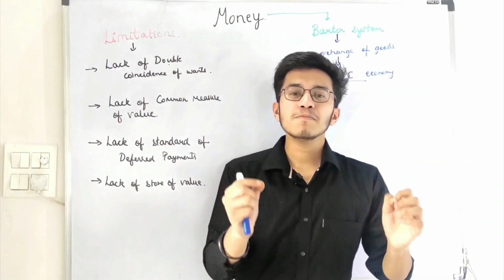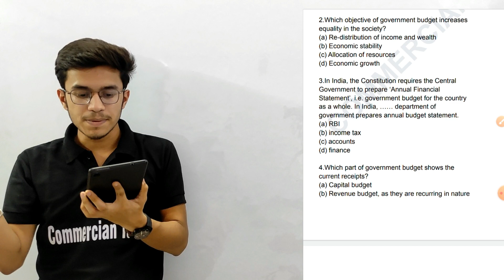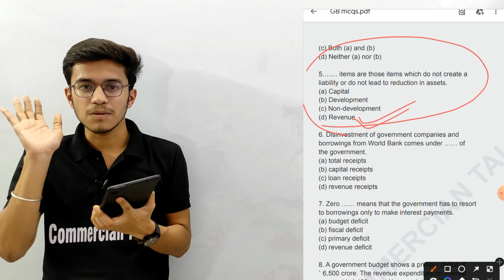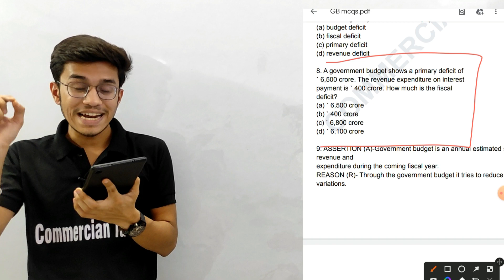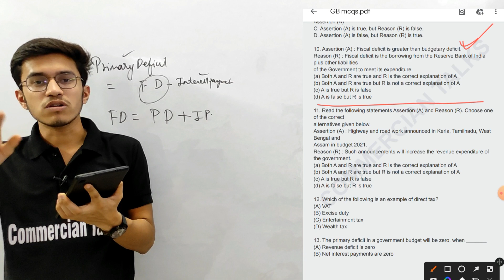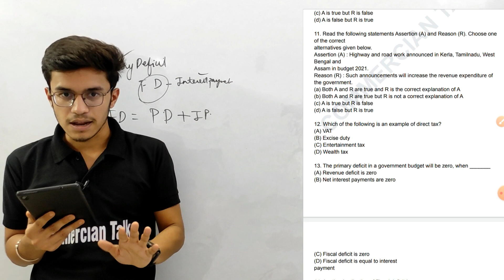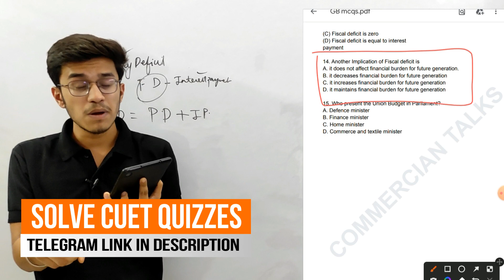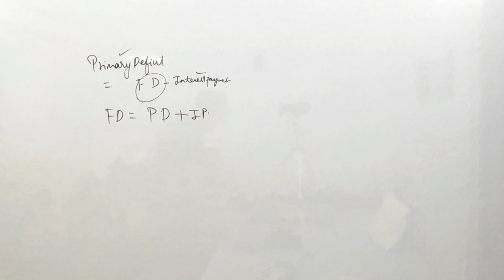#8 CUET 2023 | Government Budget | Economics Domain | Top MCQs CUCET | Aditya shivhare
Join our BATCH 2023 classes - 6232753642
title - #8 CUET 2023 | Government Budget | Economics Domain | Top MCQs CUCET | Aditya shivhare

Tags -
Cuet
Cuet2023
Cuet2023applicationform
cuet domain subject preparation
cuet domain syllabus
cuet accountancy syllabus
cuet accountancy
cuet economics
cuet 2023 free course
cuet mcq questions
cuet mcq question accountancy
cuet mcq question economics
cuet courses 2023
cuet updates
cuet all updates

hastags